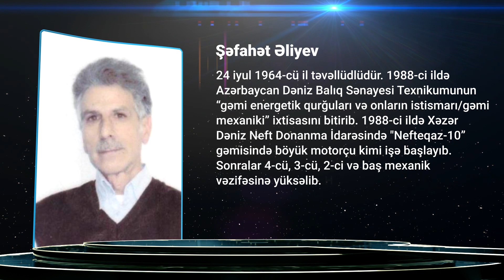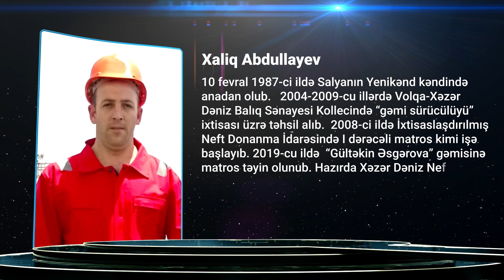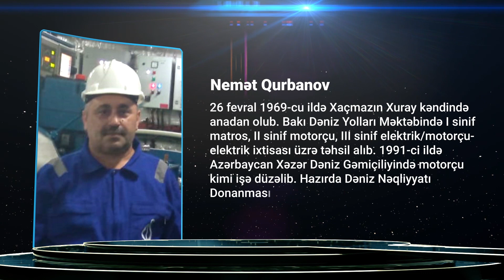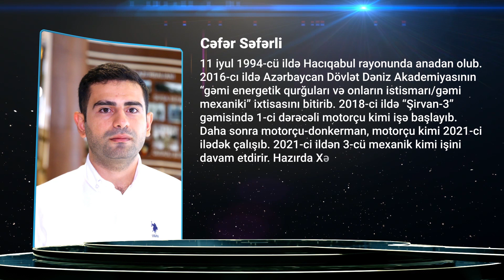ASCO üzrə 2021-ci ilin "Ən Yaxşı"ları (I YERLƏR)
“Ən yaxşılar” ASCO sədri Rauf Vəliyevin imzaladığı əmrlə müsabiqənin keçirilmə qaydaları və Təşkilat komitəsinin müvafiq protokolu nəzərə alınaraq müəyyənləşdirilib. Bu müsabiqənin əsas məqsədi istehsalat tapşırıqlarının yerinə yetirilməsində yüksək nəticələrə nail olan və dəniz nəqliyyatının inkişafında səmərəli fəaliyyət göstərən dənizçilərin əməyini qiymətləndirməkdir.